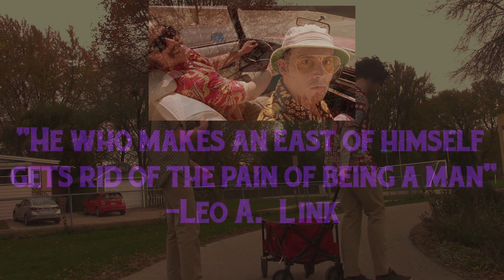"Fear and Loathing in East Highschool"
This is a video I made for my school's news broadcast.